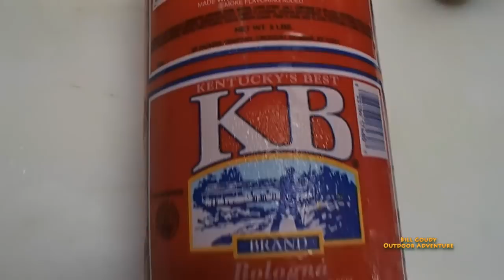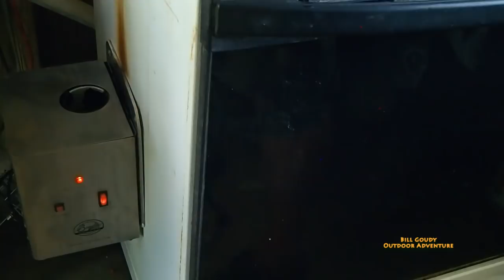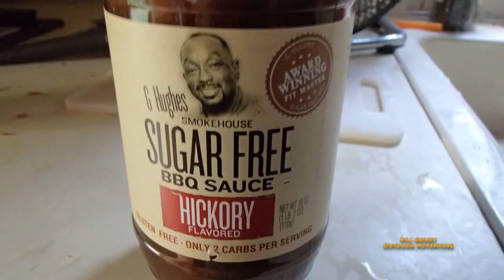Smoked Bologna and S&W MP Sheild 9MM-On The Range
Bill Goudy has some relatives from Texas visit, They go to the Gun Range and Bill Goudy smokes up a whole Kentucky's Best Bologna. Check it out!